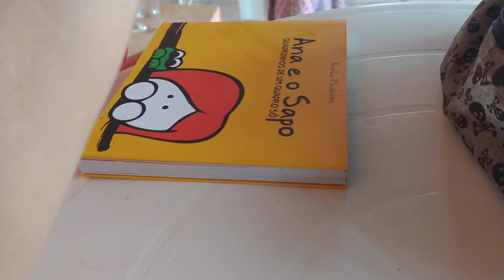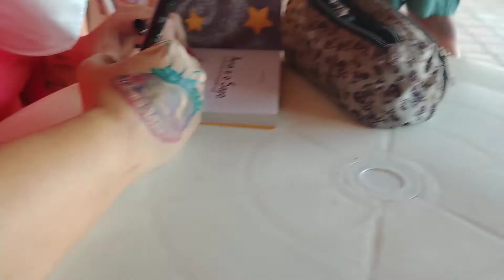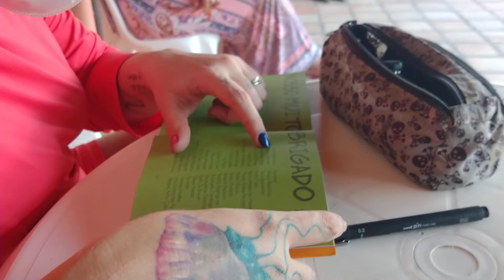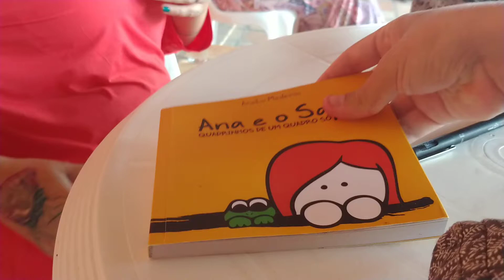tarde de autógrafos de analoo